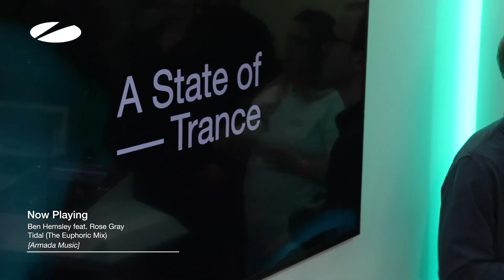Vdj felix 11.10.2024 Asot 1194 Ben Hemsley ft. Rose Gray (tidal) the Euphoric mix